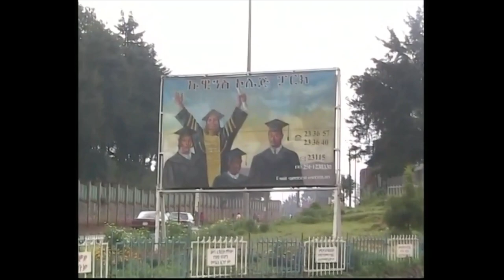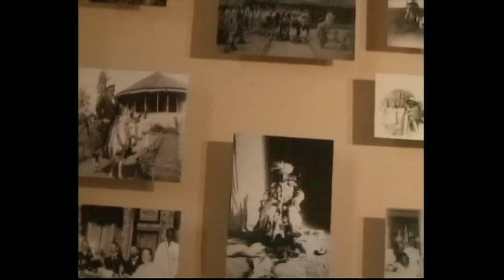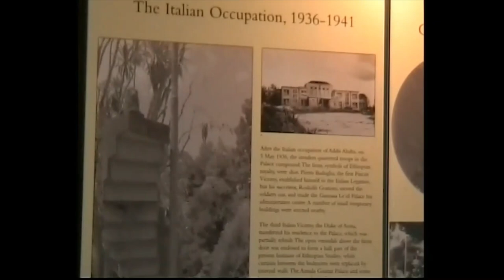the Ethnographic Museum of Addis Ababa. 26 giugno 2005. vintage - My Ethiopia 34